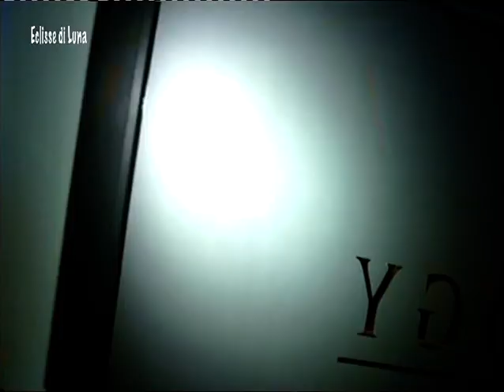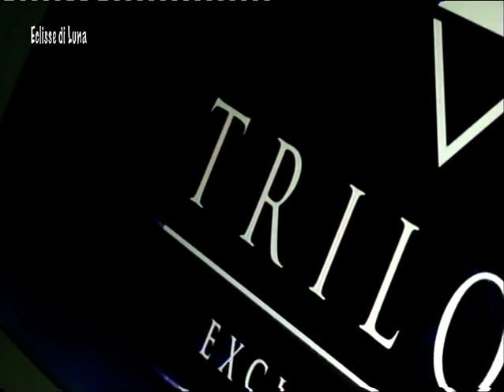Eclisse di luna Trilogy Eclisse di luna al Trilogy. Programma ideato per TRCB da Clelia Conte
1 visualizzazione  28 apr 2023
"Eclisse di Luna " Programma ideato e prodotto dalla giornalista Clelia Conte (allora responsabile per Tele Radio Città Bianca della redazione di Manduria)  da lei presentato in collaborazione con Simona Daversa a  Manduria il 27 dicembre 2011 al (fu) "Trilogy" su viale Aldo Moro. Il programma è stato prodotto con una telecamera ma giudicato da molti un'idea originale , con un finale da cabaret.  Il format promuoveva i locali serali e notturni e dopo qualche puntata altre emittenti televisive tentarono di copiarlo ma pur avendo i mezzi il risultato era piatto. In questa puntata è presente l'attore caratterista, Lucio Montanaro che ha lavorato con Lino Banfi e Mario Merola, facendo parte a più di 60 film  ed anche il noto manager tarantino Alex Tundo. Il bambino biondo che spesso compare è il figlio di Clelia Conte. I bambini presenti oggi sono grandi e comunque non identificabili. All'epoca firmarono tutti la liberatoria. Il direttore ed editore di TRCB, Tonino Saponaro, grande professionista scomparso da pochi mesi, fu molto contento di questa idea di programma un po' rivoluzionario.